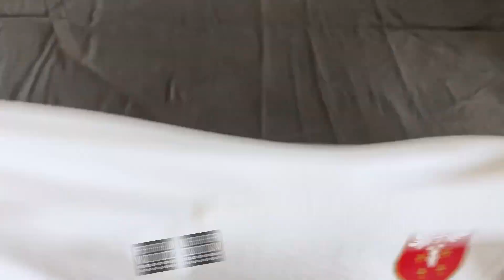Unboxing Serbia Training Shirt Euro 2024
Serbia Training Shirt Euro 2024